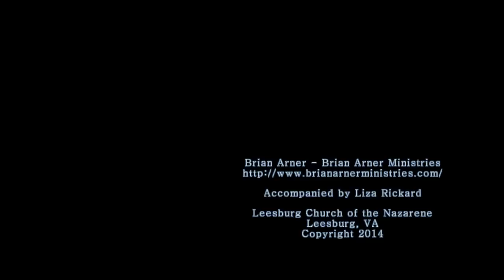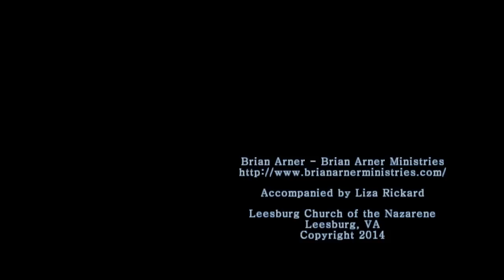"The Prayer" sung by Liza Rickard and Brian Arner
Brian Arner and  Liza Rickard